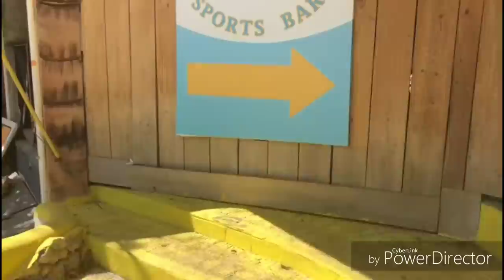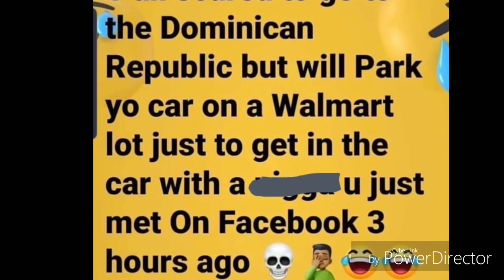Safety Tips for Dom Republic | Sosua | Dominican Republic | Travel Info